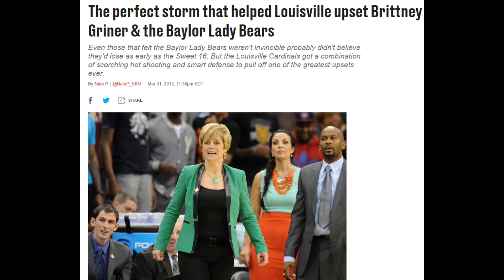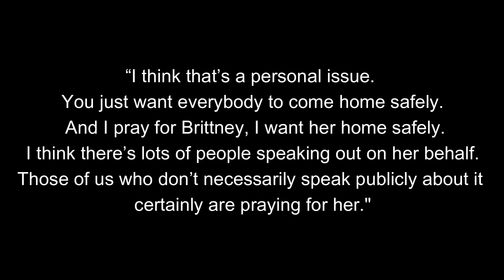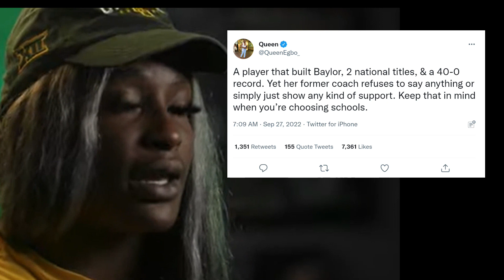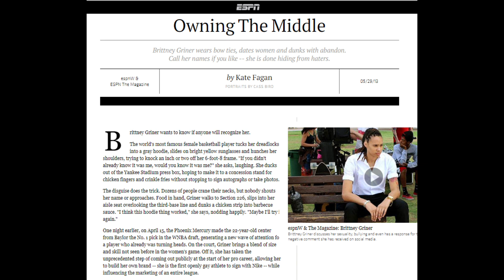Kim Mulkey vs Brittney Griner - is more complicated than you think. Why they don't like each other!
LSU and form Baylor Head Kim Mulkey has been called out about her non comments or lack of support for Brittney Griner.  These 2 have a complicated relationship.  What started so well with and peaked with a national championship and undefeated season in 2012.  Then it went to hell in 2013.  See what happened.  As well, see the other comments that have been made by Mulkey on Grinner as you will be surprised.